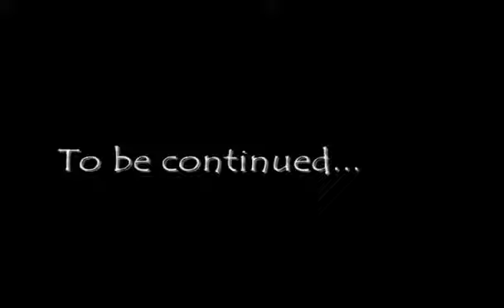Do you like me? ( Cheesy Parody)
A short ''cheesy clip'' Parody.
(part 1)- ''Do you like me?''

Song: And we danced

-eGO